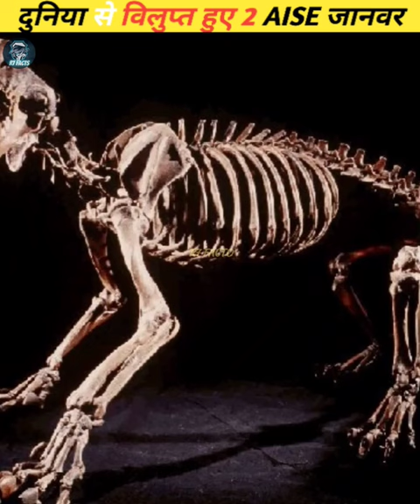यह Animals दोबारा जिंदा हो सकते हैं😱| Animals That Scientists Can Revive | animals facts .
facts about animals in teluqu
facts about animals in tamil
facts about animals in malayalam
facts about animals shorts
facts about extinct animals
facts about extinct animals in hindi
facts about extinct animals in tamil
interesting facts about extinct animals
in telugu
fun facts about extinct animals
facts about saber tooth tiger
saber tooth tiger facts in telugu
saber toothed tiger
saber toothed cat
saber toothed tiger vs siberian tiger
saber toothed tiger drawing
saber toothed blenny
saber toothed tiger movie
saber toothed tiger vs lion
saber toothed tiger vs mammoth
saber toothed tiger sounds
saber toothed tiger vs american lion
facts about woolly mammoths
information about woolly mammoth